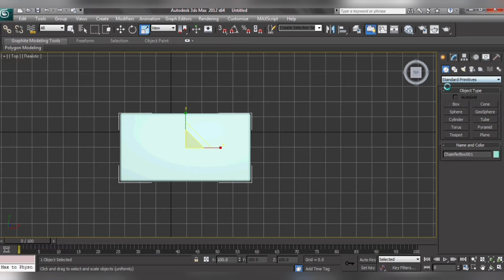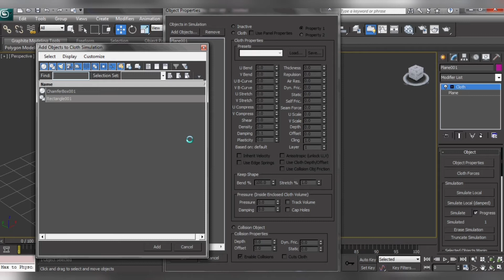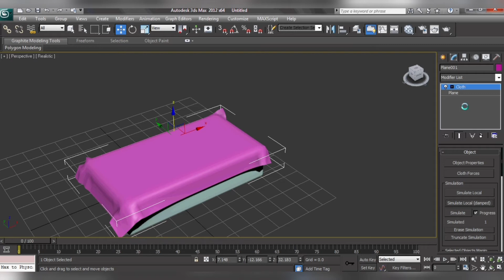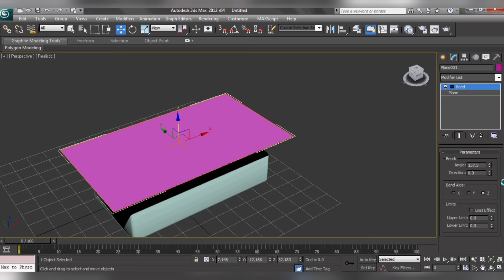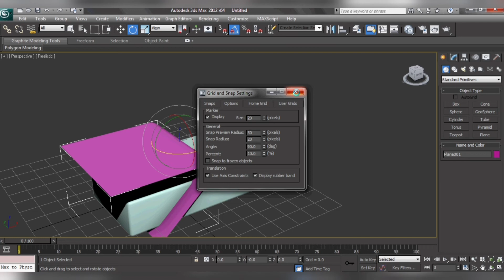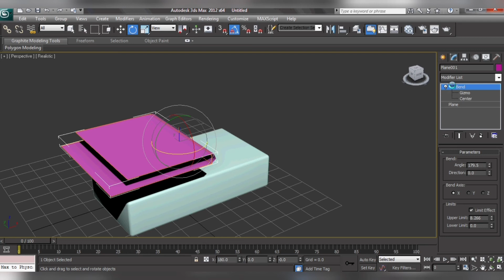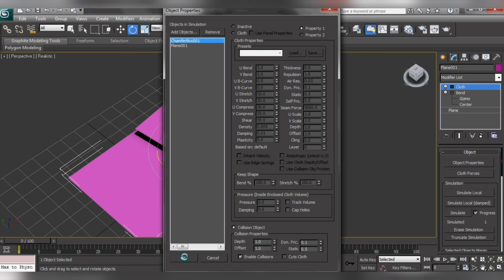Making a bed with bedsheet in 3dsmax.Tutorial #1| VR creative and motivation vlogs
Hello friends 👋

You are watching VR creative and motivation vlogs!
In this channel I will upload videos of some
Auto desk applications 3D modelling tutorials.

In this video ,we will learn how to model a bed with bed sheet in 3ds max.This is a very easy tutorial of modelling a bed in 3ds max.

Channel owner :- Vishal ranjan
Editor :- Shreyash